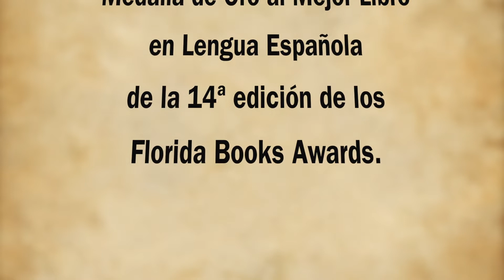Verde Verde | Cuento de Daína Chaviano | A viva voz de Belkys Pulido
¡Feliz mes del orgullo! Y para celebrarlo, un cuento en voz de mi mamu, escrito por la autora cubana ganadora de la Medalla de Oro al Mejor Libro en Lengua Española en la 14ª edición de los Florida Books Awards.
¡Cada quien debe tener derecho a ser, quien quiera ser!
Ayuda a las familias en riesgo de exclusión social por la emergencia sanitaria del COVID-19:
Ayuda a la Organización Mundial de la Salud a fortalecer a los países con el sistema de salud más débil, así como informar y prevenir el brote en diversas poblaciones:

¡Sigamos leyendo!

*Agradecimiento especial a Javi Gámez por diseñar e ilustrar el avatar del canal*
Adquiere el libro de Javi Gámez, Para toda la eternidad,

*Agradecimiento especial a Maria Neri por permitirnos usar su ilustración como foto de portada.*